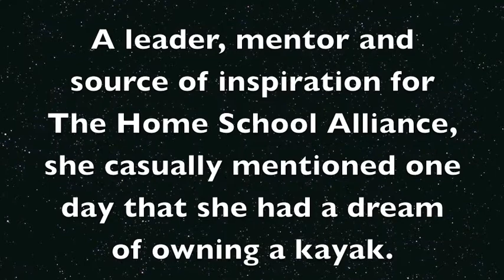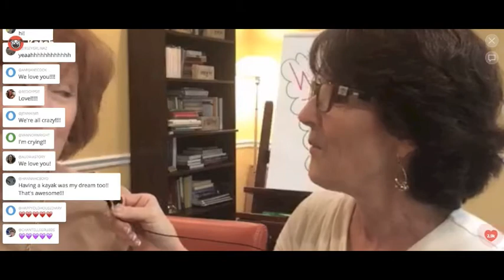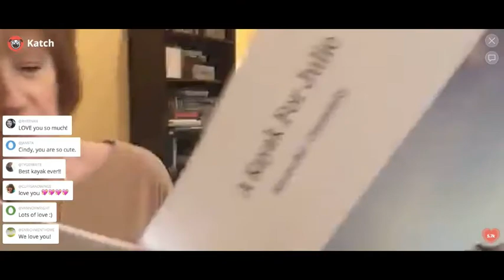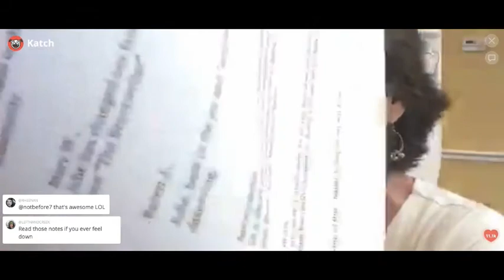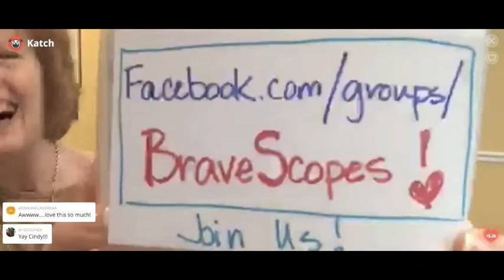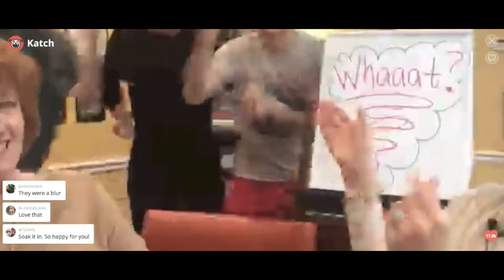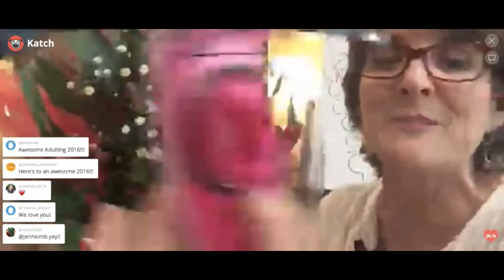Julie's Home School Community Surprises Julie with a Kayak!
Julie Bogart, Creator and Owner of gets the surprise of her life when her Home School Alliance family rallies together to gift her a kayak. Watch the big reveal here!

DepositaGift.com is the crowdfunding platform that allows anyone to easily create an online fundraising campaign for any organization, school or personal need. We've helped thousands of users raise millions for everything from supporting local charities and schools, to help with medical bills and memorial funds.